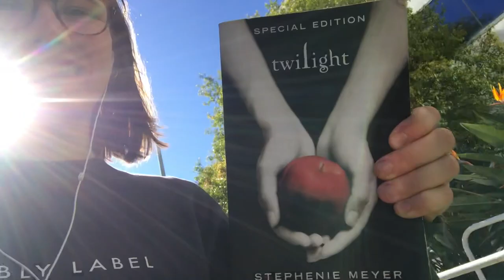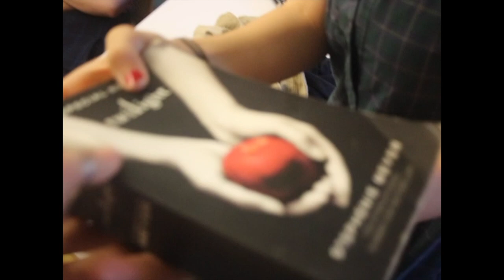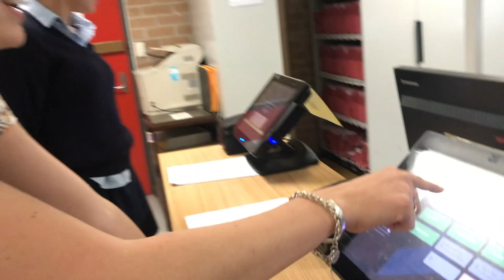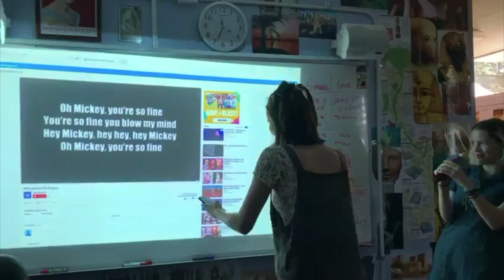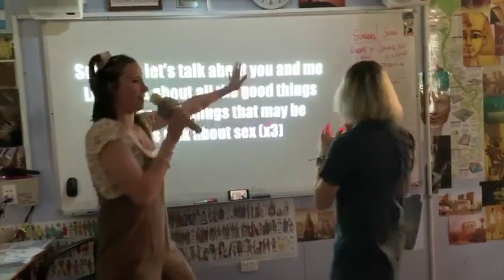LAST DAY OF AN AUSTRALIAN HIGH SCHOOL (muck up week)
thought I lost this video but I found it and its still 2019 so here you go
CLASS OF 2 0 1 9